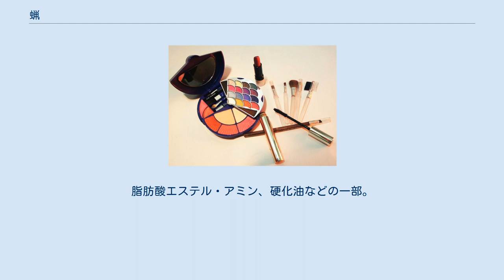蝋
蝋（蠟、ろう）、あるいはワックス（wax）は融点の高い油脂状の物質（ワックスエステル）。
多くの場合、室温では軟らかく滑らかな固体で、水の沸点（100℃）より低い融点を持ち、気体はよく燃焼する。
 広義の蝋は、主に動物の油脂、植物の油脂などから採取されるが、近年は石油の原油を分留して得られる蝋質の炭化水素であるパラフィン系のワックスが主に用いられる。
狭義の蝋であるワックスエステルは、化学的にも合成されている。
 広義の蝋は室温で固体であるために扱いやすく、加熱すると比較的低い温度で融解し、気化すると容易に燃焼することから、古来蝋燭（ろうそく）として照明に用いられてきた。
さらに水分を弾く事や潤滑性がある事などから、蝋燭以外にも様々な用途に用いられている。
 また、動物の油脂の中でもシーラカンスなどの深海魚や同様に深海性のマッコウクジラの肉にも油脂としてワックスは含まれるが、ワックスエステルはヒトの消化酵素で加水分解できない為、これらの肉を食べると下痢になる恐れがあり、そういった魚のうちのバラムツとアブラソコムツは日本国内では食品衛生法によって販売が禁止されている。
深海魚#深海魚の利用も参照。
 なお、金属同士の接合に使う合金の「ろう」は「鑞」と表記される。
こちらについてはろう接を参照。
 ここでは実用上蝋と呼ばれている、広義の蝋を紹介する。
便宜上、古来日本でも用いられて日本文化になじんだ動植物由来のものを日本語（漢語）の「蝋」、近現代になって日本社会に登場し、古くからの日本文化とのなじみの薄い鉱物・石油等由来の物を英語由来の外来語である「ワックス」としたが、英語では全て"wax"である。
 木蝋（生蝋、Japan wax） その他植物系 狭義の蝋ではない。
 狭義の蝋ではない。
 炭化水素系 狭義の蝋ではない。
炭化水素を化学合成して作られる。
 その他 天然由来の原料を化学合成したもので常温で固体のものを合成ワックスと称する事がある。
脂肪酸エステル・アミン、硬化油などの一部。